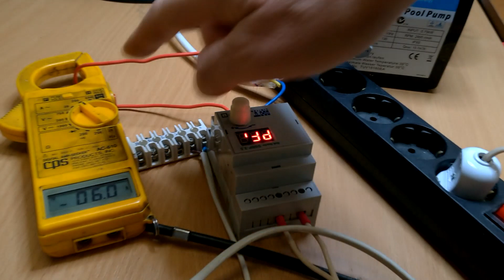Демонстрация работы однофазного устройства плавного пуска SSBP-3.5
У якості "піддослідного" навантаження підключено двигун, який встановлено на фільтраційному блоці для басейнів фірми EMAUX, модель SS075.
Спочатку за допомогою струмових клещат вимірюється початковий струм двигуна без ПМП.
Після цього вимірюється початковий струм при підключенні через ПМП.
Очевидно, що ПМП дозволяє суттєво знизити початковий струм.
Також наочно видно наскільки нервово двигун запускається без м'якого пуску.